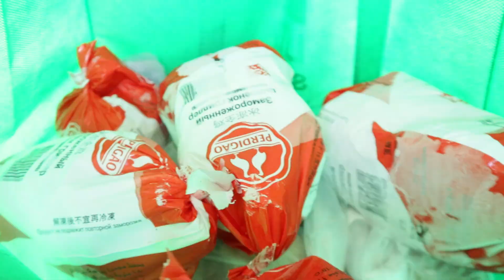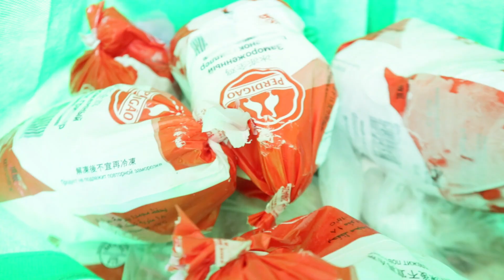Hometown Vlog 🇹🇱 | Bbq - Alma Do Mar Liquisa | Timor Plaza - Timor Leste Vlog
Timor Leste Vlog 🇹🇱